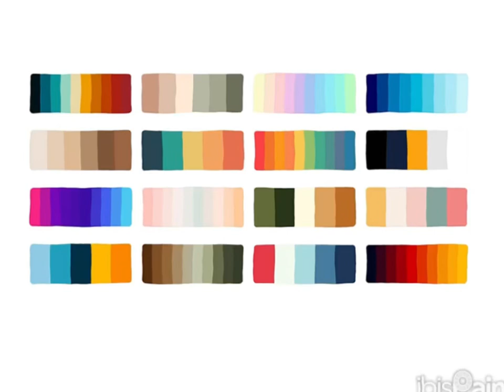Lel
Roseate is a cutie :p